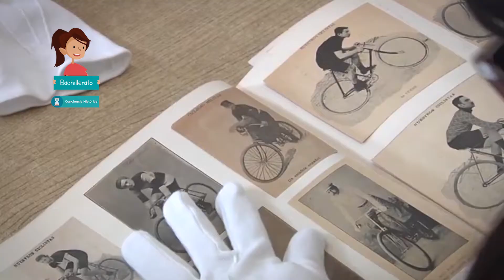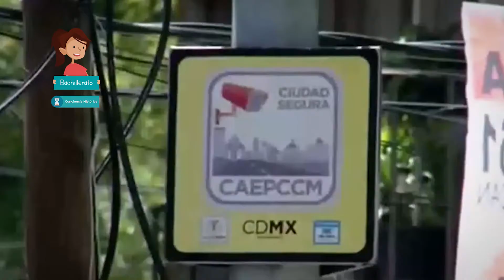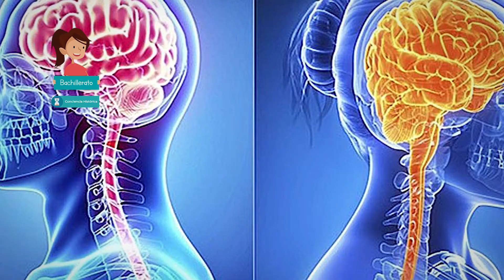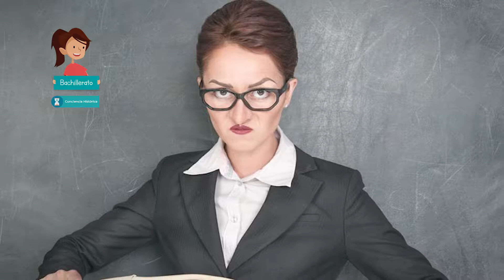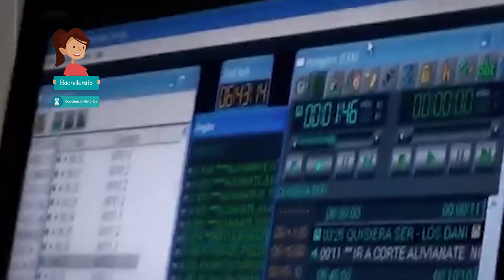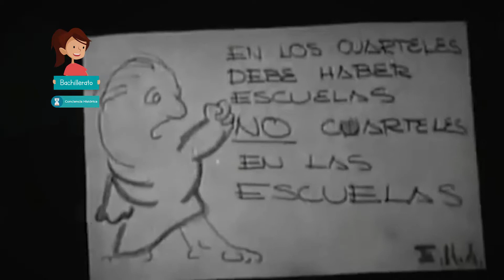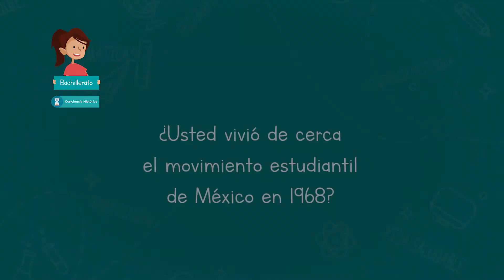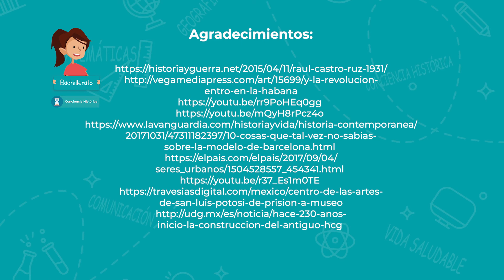JóvenesEnTv | Bachillerato | Conciencia histórica | El Palacio Negro | 14/12/20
A través de un exhaustivo análisis,  tomaremos conciencia del autoritarismo mexicano en el siglo XX, en particular frente al movimiento estudiantil de 1968.

✏️ Nivel: Bachillerato
✏️ Área de conocimiento: Conciencia histórica
✏️ Temática: El Palacio Negro

● Año: 2020

●  Año: 2020